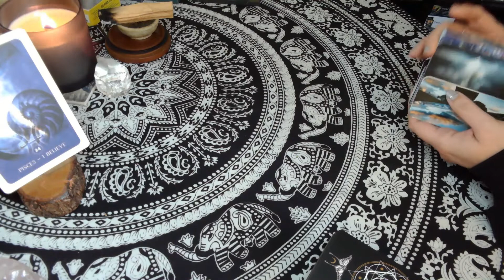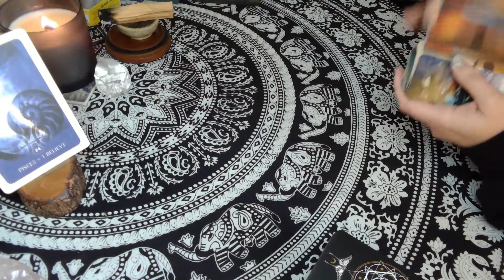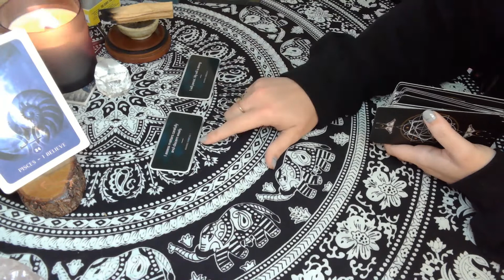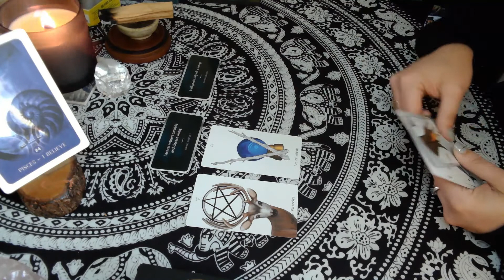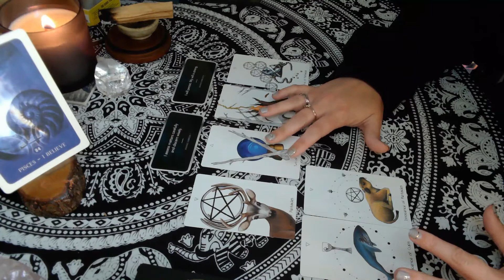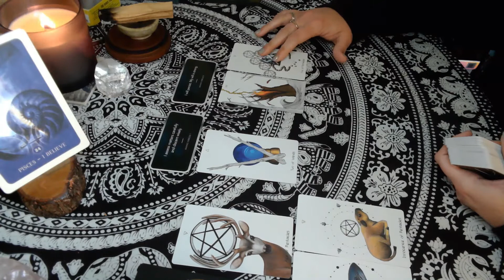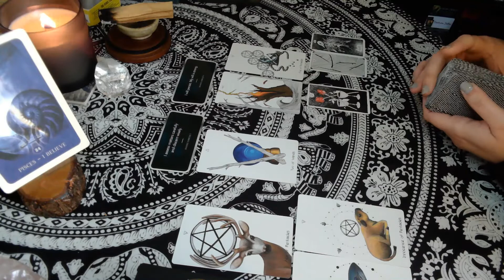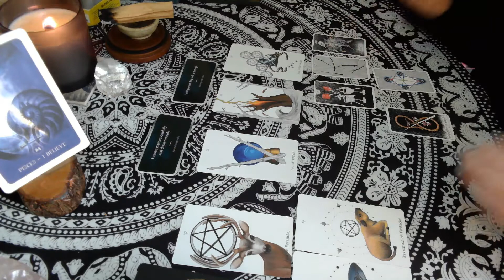Pisces ~I Need to Know~ Cracking the Code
Hi Pisces!  I'll link the song at the end of the video so you can have a listen.

If you would like to send the channel a gift: